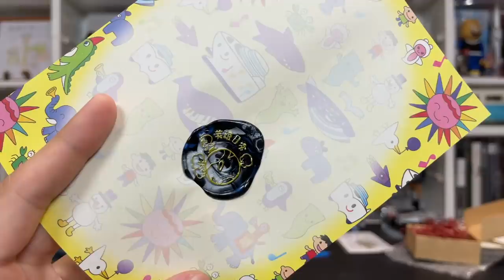觀眾來信時間 收到這封信 讓我三天沒睡好！